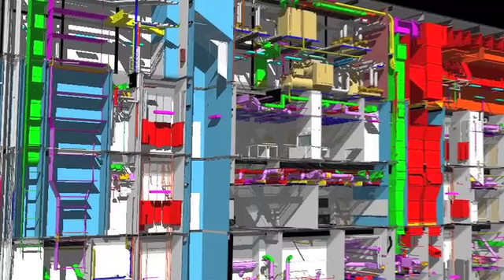2014 Fall AGC BIM Education Program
BIM professional Micheal Furlong describes the 2014 BIM Education Program.